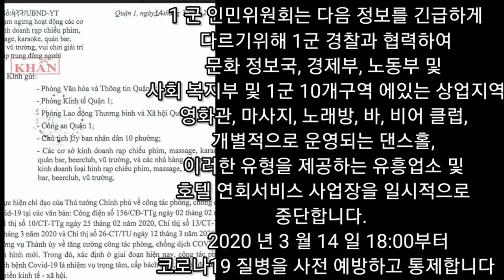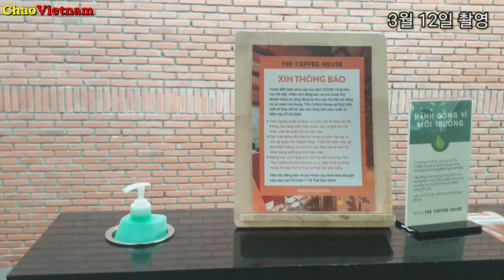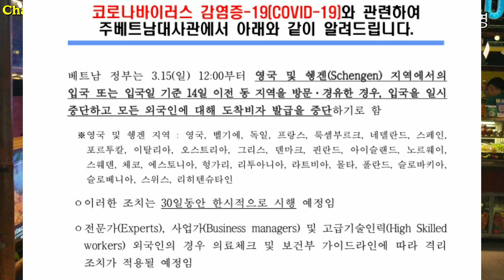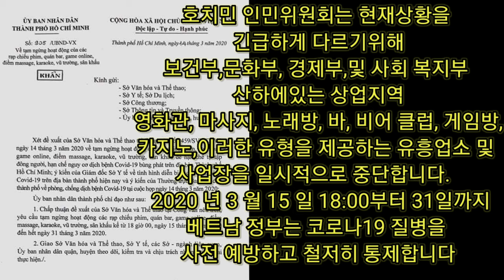[베트남 위기상황] 호치민 모든 상업지역 영업중지 하루전 영상 (커피숖, 식당, 여행자거리)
호치민 중심가에서 마스크 해야지ㄷㄷ 그러나 유흥가와 여행자거리는
활기찼다

베트남 호치민 모든 상업지역 (식당, 커피숖, 유흥가, 마사지,게임방,카지노,대중행사 등 )3월14일 18:00부터 31일까지 영업중지 명령

외국인,유럽사람이 많이 다니는 여행자거리를 베트남 국민 확산을 막고자 노력하는 정부가 내놓은 초강수 조취입니다,

이곳에 계시는 한인 여러분 부디 조심하기 바랍니다.